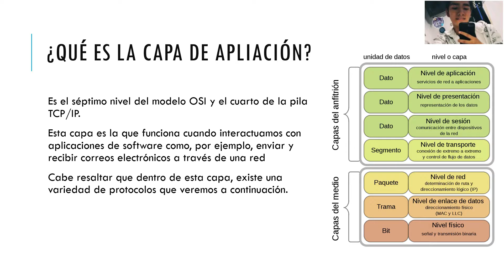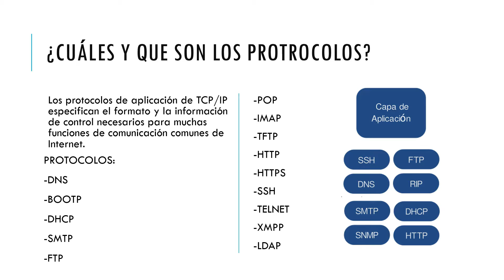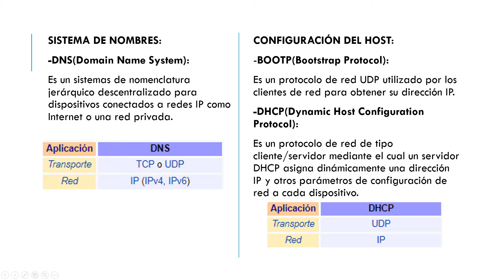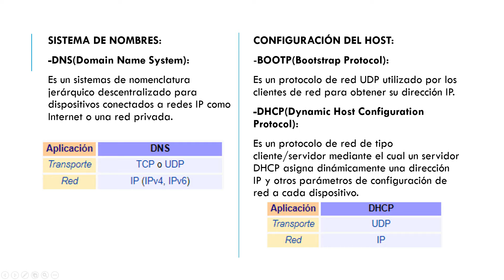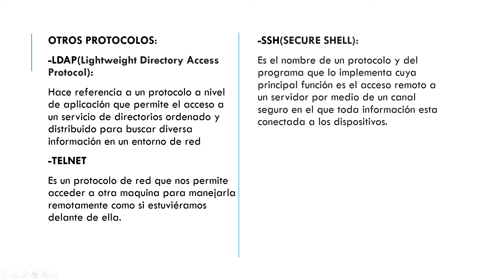Capa de Aplicación - Universidad de Huánuco - Grupo 2: Barredo y Callirgos